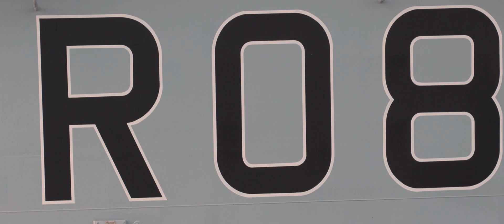First F-35 arrives on HMS Queen Elizabeth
(Lockheed Martin Video)